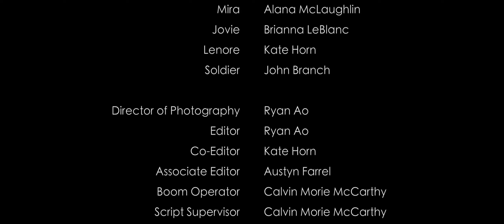Here and Now official LGBTQ short film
Mira (Alana McLaughlin), a huntress trying to get by in a post apocalyptic world, finds her existence interrupted when she reunites with a childhood sweetheart.

Directed by Kate Horn
Cinematography by Ryan Ao

Filmed on location in the beautiful Oregon gorge.